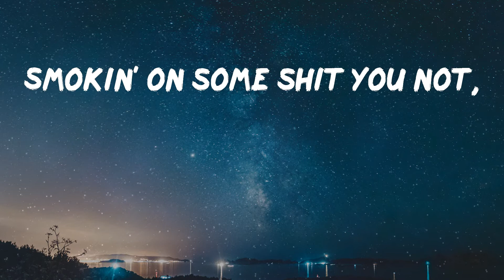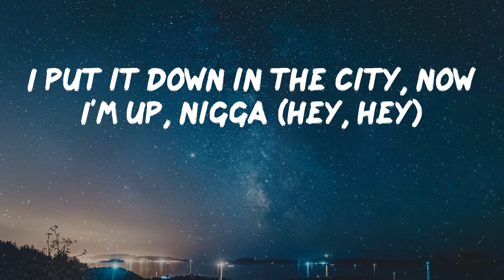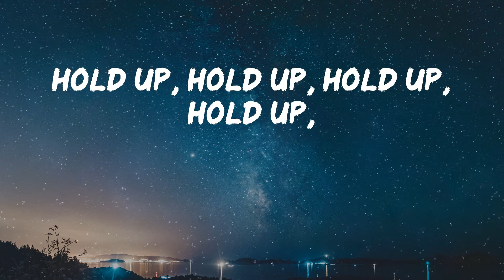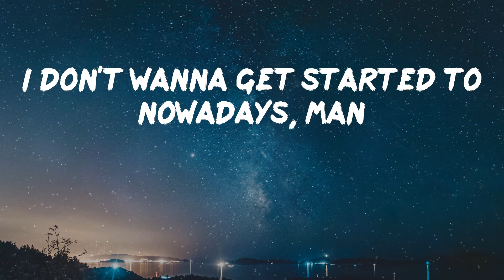Young Dolph - Hold Up Hold Up Hold Up (Lyric Video)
Here is a banger from Young Dolph called "Hold Up Hold Up Hold Up"

Lyrics: Hold Up Hold Up Hold Up - Young Dolph
Uh
Uh
Uh
(Let the band play), uh
Hold up, hold up, hold up, hold up,
We was down for so long,
didn't have no choice but to go up (Go up)
Pour up, pour up, pour up, pour up,
Spendin' racks in Neimans on my girl,
watchin' her glow up (Woo)
Rich nigga still in the neighborhood
store eatin' cold cuts (Yeah)
Street nigga, bitch,
I'm in the Bentley doin' donuts (Yeah)
Taught myself how to get millions,
ain't nobody show us (It's Dolph)
Front my young nigga fifty 'bows, told him,
"Lil' nigga, grow up" (It's Dolph)
Uncle Vic told me stay down
with this shit 'til it blow up (I got you)
Smokin' on some shit you not,
got Wock-Wock in my soda (Dirty)
Used to sign for the packs,
now I sign t-shirts and posters (It's Dolph)
Drop five hundred racks to drop the top
on that new Rolls truck (Woo, uh)
Balenciaga the drip (It's Dolph)
First class, Dubai, take a trip (It's Dolph)
Spend a little bit, stack all the chips (Stack it up)
I walk in Margiela and go crazy (Woo)
Can't get money with me, you too lazy (Uh-uh)
One thing I ain't never did was never ever
ever let a bitch play me (Hell nah, sorry)
I put it down in the city, now I'm up, nigga (Hey, hey)
I used to eat a hundred P's just for lunch, nigga (Woo)
I got fuck niggas recruitin' other fuck niggas
Hustle hard, ain't no such thing as luck, nigga
Street nigga, bitch, I'm in the Bentley doin' donuts (Yeah)
Front my young nigga fifty 'bows,
told him, "Lil' nigga, grow up" (It's Dolph)
I just poured an eight of codeine in a Coca-Cola (Raw)
I make it look too easy,
I carry my whole hood on my shoulders (Damn)
If money not in the equation,
please do not approach us (Swear to God)
Cut my day-one nigga off because of jealousy (Damn)
Every day, I'ma get fresh and pour up medicine (Dirty)
Poured too much syrup
by mistake because I'm heavy-handed
Bitch, I'm the plug best friend,
you just a middleman (Ayy, fuck them niggas)
I don't fuck with them niggas,
I'm cut from a different cloth (Yeah, yeah)
Ask your CEO and your rap
friends why they hate Dolph (Hah)
Rich nigga how I pop it on 'em (Pop it)
The top come off, so I dropped it on 'em
Paid 30K over sticker price, I had to cop it on 'em (Woo)
Yeah
Ayy, I remember my mom and dad
was livin' in a one-room shack
Nowadays, I wake up in a mansion
Huh
I remember my mom and dad didn't even have a car
I don't wanna get started to nowadays, man
Ayy, man, half of that shit out there in my driveway,
I can't even spell that shit, man
On God
Huh
It's Dolph